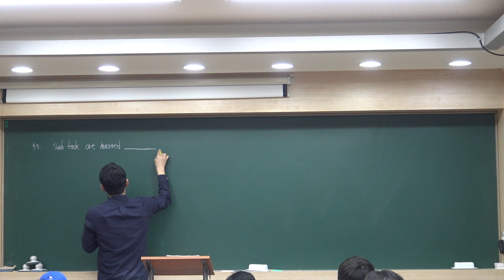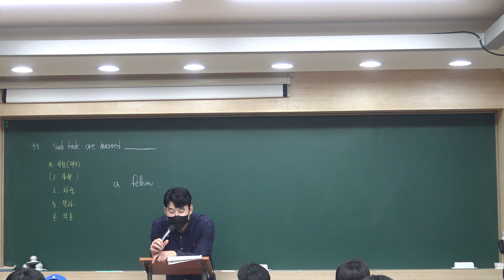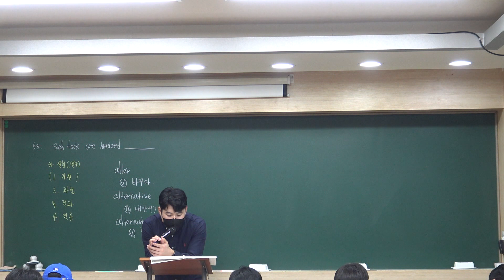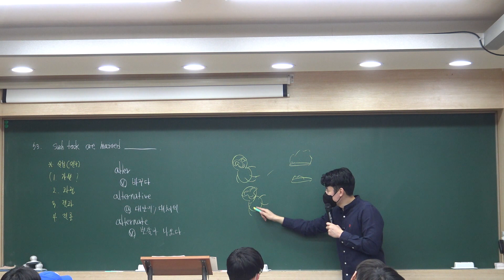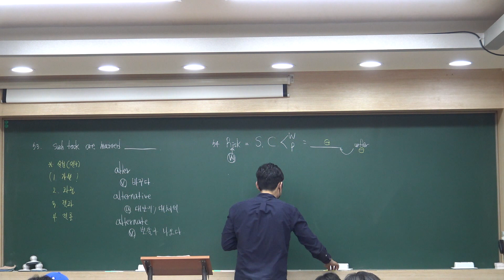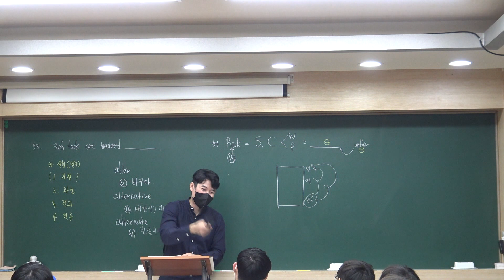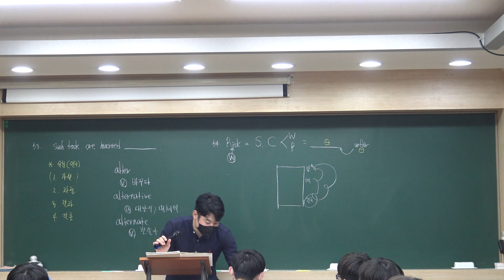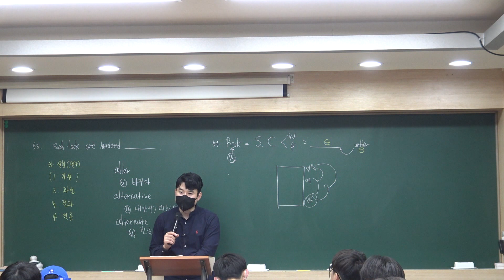[고3 강의] 2023년 The Alchemist 53-54번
고3 수업 The Alchemist 53-54번 강의입니다.